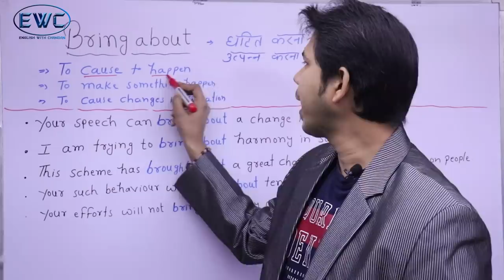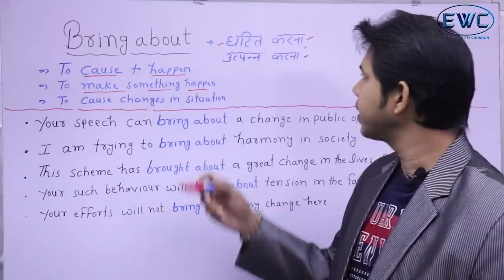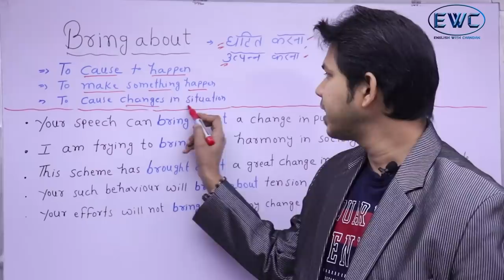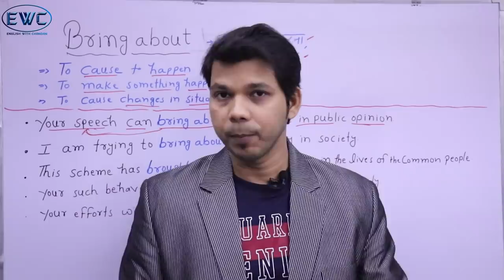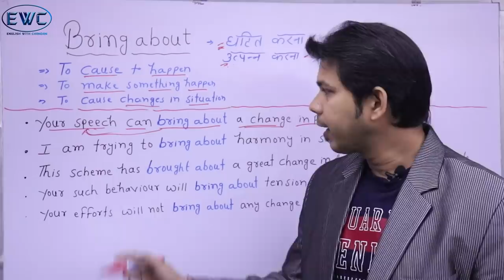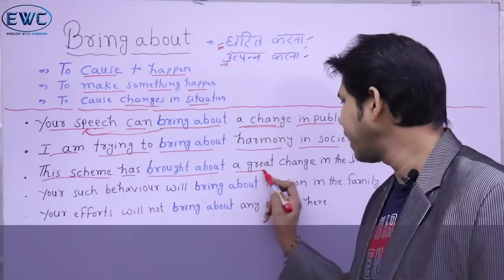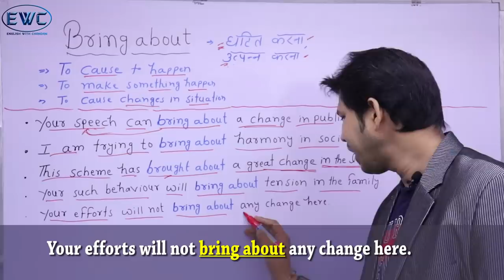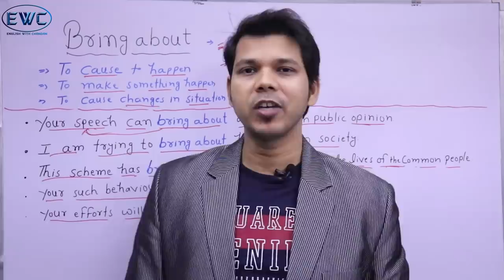BRING ABOUT IN ENGLISH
This video is about the usage of 'BRING ABOUT"